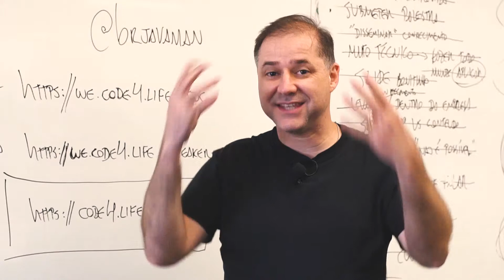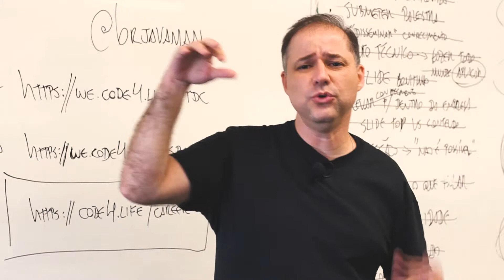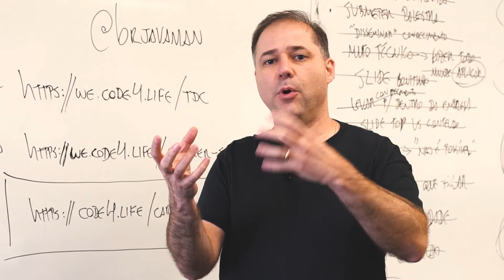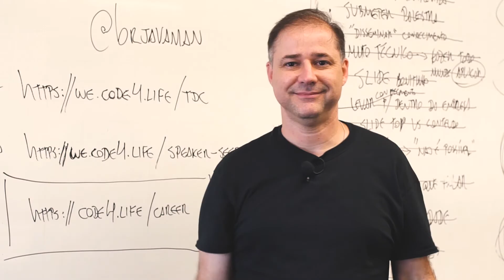Desenvolvedor Empreendedor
Quer inovar, solucionar o problema de alguém empreendendo no mercado de software? Você não pode perder essas dicas do Bruno Souza, atenção!

Não pode participar do TDC e não quer perder ? Acompanhe ao vivo ou assista os vídeos quando quiser e onde estiver através do TDC Online: